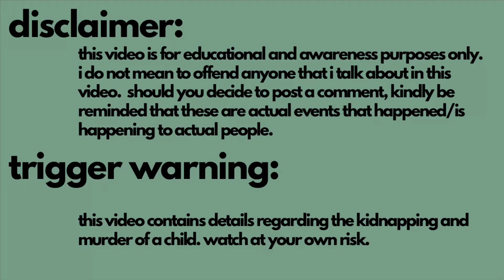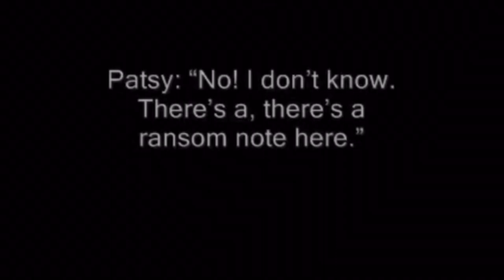The Unsolved M*rder of Child Beauty Queen JonBenet Ramsey | True Crime & Makeup | Jay Gurbuxani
Hello, friends! It’s True Crime Thursday! In this video we will be talking about the sinister and highly suspicious murder of child beauty queen, JonBenet Patricia Ramsey.

Let’s all remember to be kind and respectful in the comments section! A healthy discussion is something we can all learn from 🤍

True Crime Tuesday is something that I’ve been wanting to do since last year. This series is not only going to focus on Asian True Crime Cases, but will also touch on other topics such as folklore, mysteries, ghost stories, history, conspiracies and urban legends.

Please take note that this video is not meant to offend anyone or spread malicious rumors - these are all information that I found on the internet and other forms of media. This video is for educational and awareness purposes only.

I’ll be here for you on Tuesdays for True Crime GRWM content and on Fridays for our usual product reviews, swatches and try ons ✨

✨PRODUCTS✨

•BROWS•
Anastasia Beverly Hills Dip Brow Pomade in Ebony
Nippon Lash Adhesive

•FACE•
Detail Cosmetics Fresh Filter Foundation
Careline Cosmetics Glow Getter Palette
Careline Oil Control Blush in Starlight Shine
Tarte Shape Tape Concealer / NARS Radiant Creamy Concealer
Revolution Banana Setting Powder
Ever Bilena Glow Out Highlighter in Spotlight

•EYES•
Juvia’s Place The Rebel Army Eyeshadow Palette
Careline Graph Ink Liner
Nippon Eyelash Glue
Benefit Roller Lash Mascara
Catrice Kohl Liner

•LIPS•
Blythe Cosmetics Liptreat in Tiramisu

Bailey Sarian
Eleanor Neale
Kendall Rae
Christina Randall
Grazy TV / Grazy Grace
Buzzfeed Unsolved aka The Ghoul Boys Shane Madej and Ryan Bergara / The Watcher